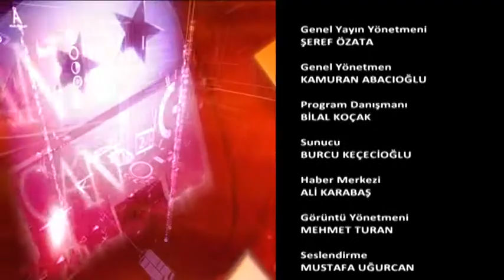CENTLEMAN EKOPAZAR 5 ŞUBAT 2017